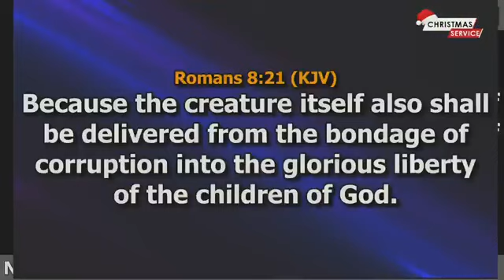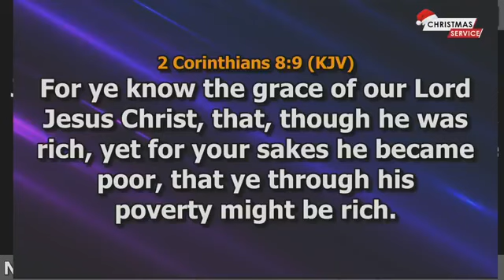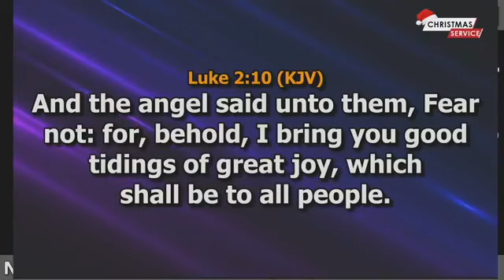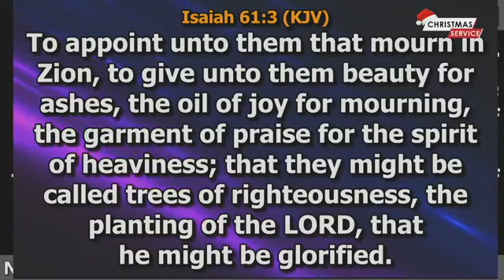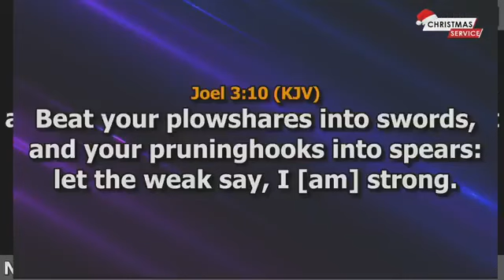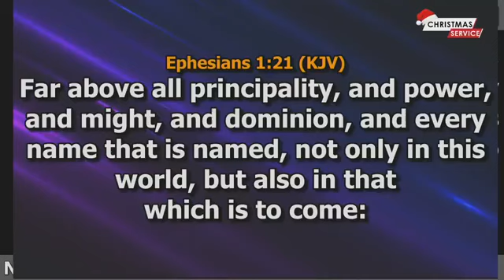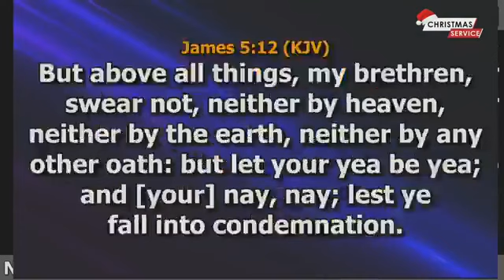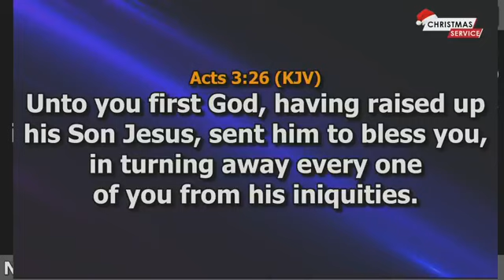Christmas service. 25th Dec. 2021